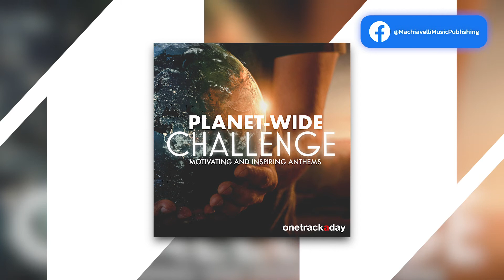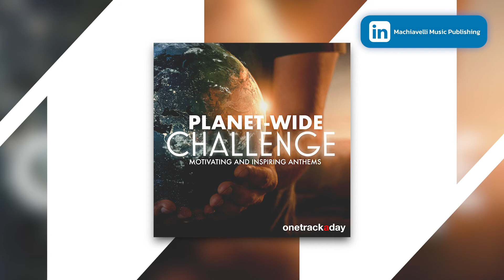Endless romance - Dario Cicala, Mattia Corrado, Luca Orsini | Machiavelli Music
Bright and enthusiastic, featuring gleaming strings, percussion and piano creating an empowering, lovely mood.

We upload the best tracks from our catalogue Onetrackaday.

Your creative project deserves the best music. Here you will find the sound to make it unique.

Let the music tell the story.